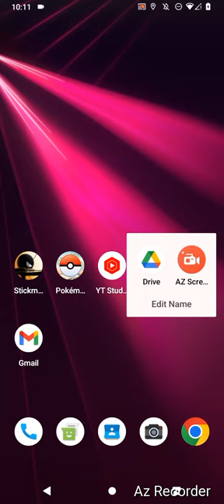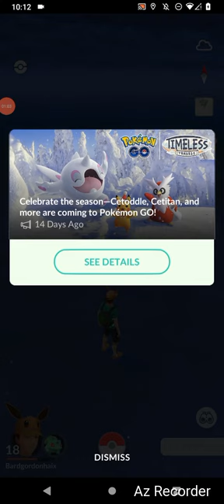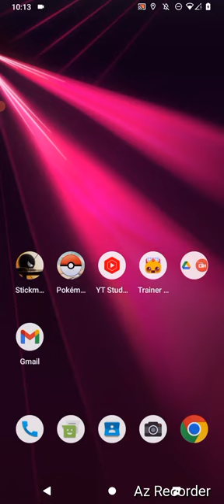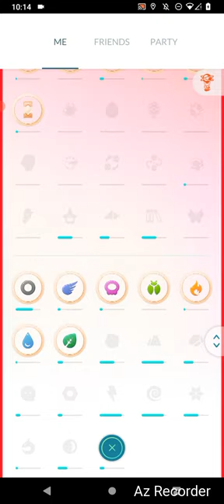Pokemon GO, "New Year's Status Upgraded!" By GordonHai (^_^) !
I am very Happy, I got an upgrade in my Pokemon Go; Henceforth, I would Hope you all would not mind Clicking the Like and Subscribe Buttons to aid me and my great Channel further to 1 Million Subs/ Abundance amount Viewers as well (^_^)- Truly Yours, GordonHai ! ! !